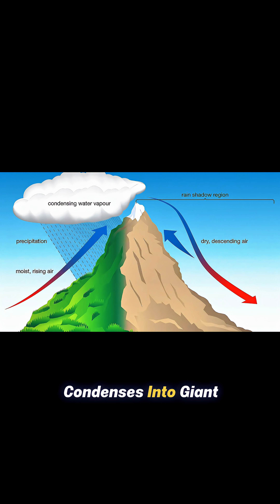When the Sky Dumps an Ocean in Minutes 🌧 | Cloudburst Explained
Imagine a calm sunny day… and then, out of nowhere, the sky explodes, releasing more water in minutes than most cities get in an entire year.
This extreme event is called a cloudburst — and it can destroy everything in its path.
In this video, we break down what a cloudburst is, how it happens, and why it’s so deadly.
🌍 Nature’s fury has no warning.